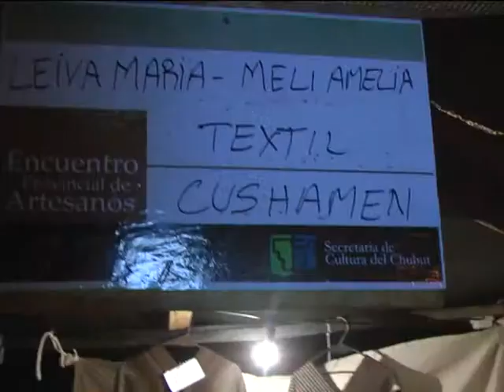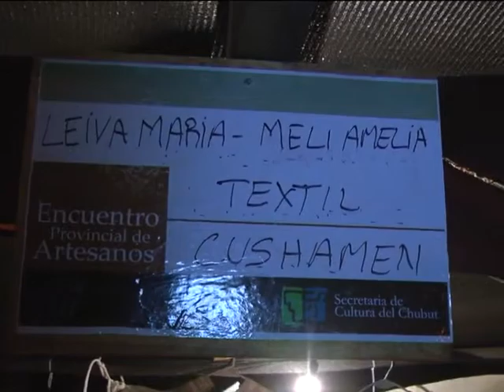20 Maria Leiva